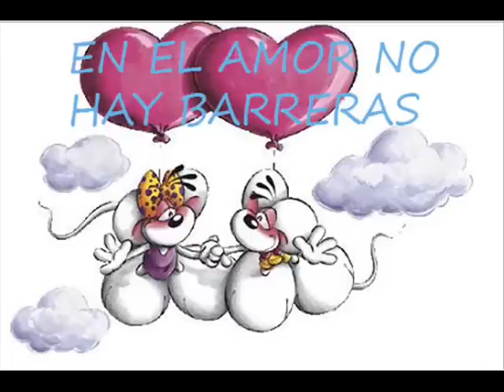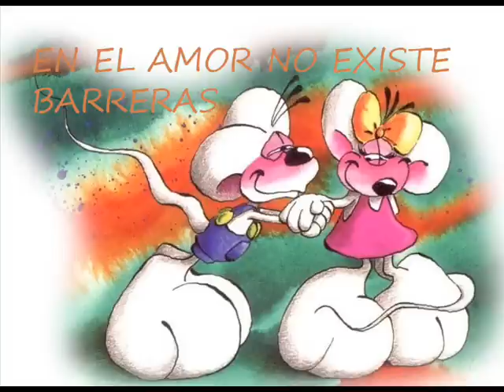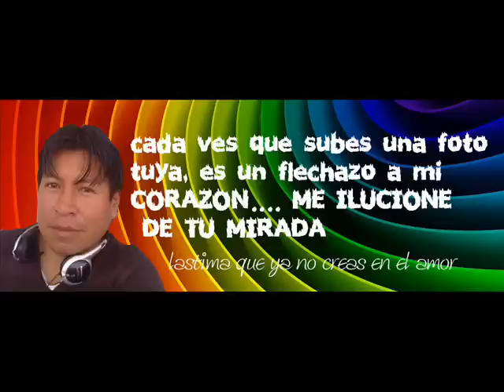EN EL AMOR NO HAY BARRERAS NPU CREW 2013